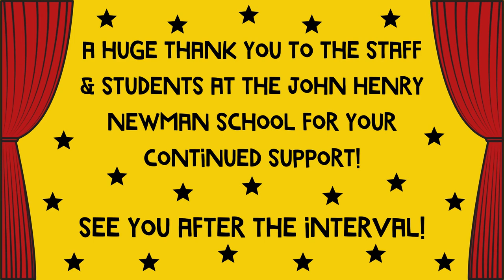The JHN Staff Panto Hall of Fame: In Support of KiSS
A walk down The Saint John Henry Newman School's Staff Panto Hall of Fame. Thank you to the JHN staff and students for their continued support (including pantos that date back before our photo archives!). We are forever grateful!